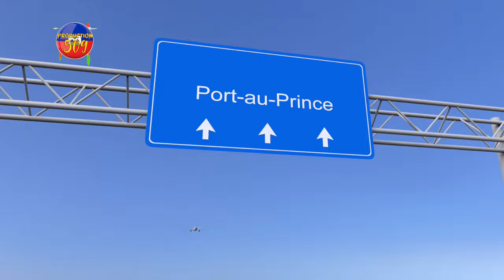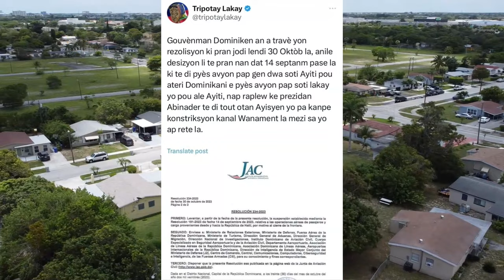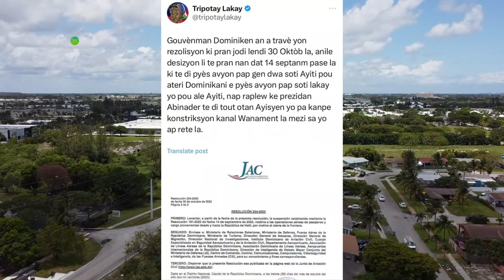SE KONPLO PM ARIEL HENRY AK ETAZINI POU KANPE VWAYAJ NIKARAGUA YO FWONTYE YO KA OUVRI AK SENDOMENG